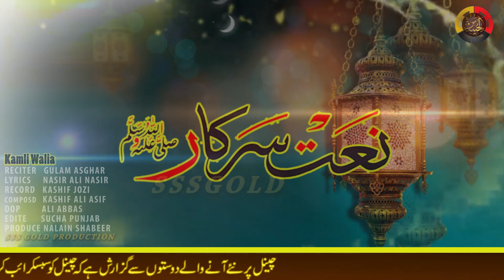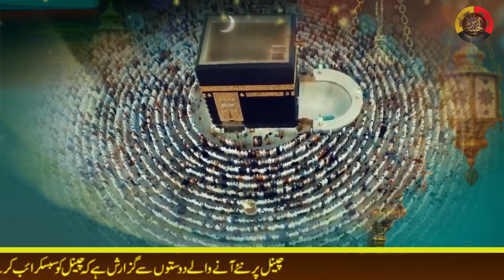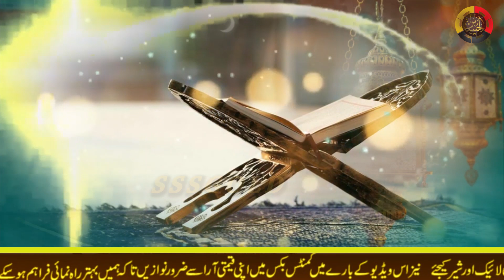Kamli Walya - Naat Sharif - Ghulam Asgher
Naat Rasool e Maqbool
Latest Heart Touching Naat

"Kamli Walya Naam Jhapaan Tera Naam"

Super Hit Naat - 2021

◉ Kalam Title : KAMLI WALYA NAAM JHAPAAN TERA NAAM | کملی والیا نام جھپاں تیرا نام
◉ Recited By : Ghulam Asghar
◉ Type : Naat, Super Hit Naat
◉ Audio : SSS Gold Studio
◉ Producer : Nalain Shabeer
◉ Release : SSSGOLD Productions

کملی والیا نام جھپاں تیرا نام

نظر کرم :- امام الفقرا ، قلندر دوراں ، سفیر کربلا ، نور نیںنواں ، محبوب ہر دو سرہ ، وارث مصطفیٰ ، دلبر مرتضیٰ ۔ سید السادات شہنشاہ سخاوت سخی السید پاک شبیر حسین شاہ صابر حسنی والحسینی جتی شاہ لعل قلندر مست یا علی حیدر علی حیدر کے لعل (یاحُسینّ ابنِ علی لجپال)
یا اللّہ
یا مُحمد
یا علی مولا حیدر مولا

Nazr-e-Karam : SHAHANSHAH E SAKHAWAT HAZRET SAKHI SYED SHABBIR HUSSAIN SABIR HASSANI WAL HUSSAINI JATI SHAH LAL QALANDAR MAST SARKAR